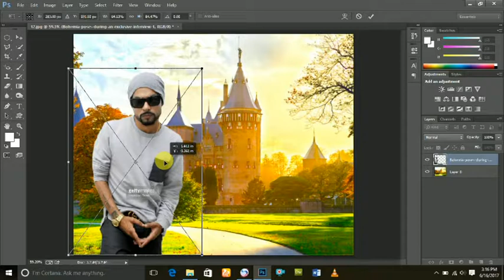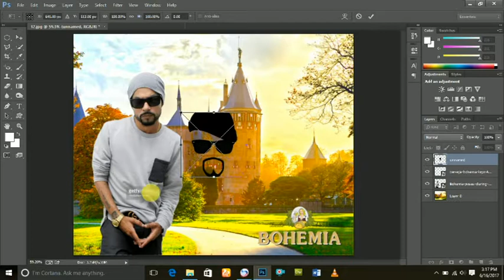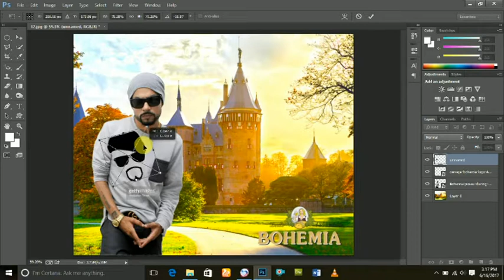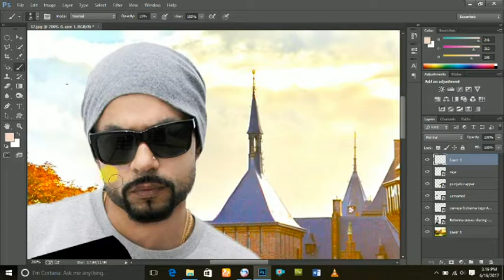Bohemia Rap Star New Song Poster How to Make in Adobe Photoshop CC ,cs2,cs3,cs4,cs5,cs6,cs7,cs8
Hi
Friends
My name is ZUBAIR CHOHAN with my best friend DANISH JUTT.
Main is Channel main Adobe photoshoop k Mutlik bht c Videos Upload kro ga. Ye channel ap k liye benaya gaya hai ye channel apki he wajah se famous ho sakta hai. Agr apko humri videos achi lagy tu isko subscribe or share kry ta k hum zaida se zaida videos upload kry. jis main apko main Adobe photoshoop k Effects kis tara lagty hai or apni low level photo ko high level photos ma convert kasy krty hai btau ga .
Agr apko is video ma koi bt samj na ai ho ya is ma kisi kism ka koi masla ho tu ap humy facebook per rabta kr sakty hai ya video k comments ma poch sakty hai.
Hum apni puri koshish kry gay k apko easy sy easy tariky se photo editing sikhay.
Ye meri facebook ka link hai ap is pa hum sy rabta kr sakty hai.

Bohemia new poster
New song